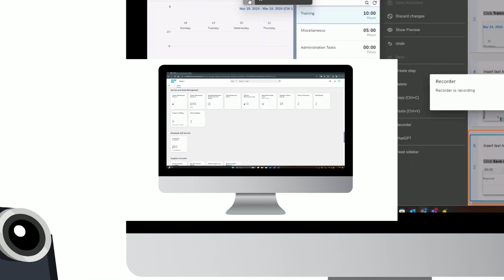SAP S/4HANA Migration: Alex’s Digital Transformation Journey with tts performance suite – Part 1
Are you facing challenges with the migration from SAP ECC to SAP's latest ERP, S/4HANA?
🔎 Join Alex, a dedicated Instructional Designer, as he navigates the complexities of the SAP S/4HANA migration in his rapidly growing company. Faced with the task of creating engaging and effective SAP S/4HANA training for a diverse, multilingual workforce, Alex finds himself overwhelmed by outdated training materials and employees resistant to change.
🍊 Just when Alex feels like he’s sinking under the weight of these challenges, he meets David, a seasoned Technology Adoption Consultant at tts. David introduces Alex to tts performance suite — a game-changer for anyone involved in digital adoption, ERP implementation and SAP S/4HANA training.
Check out part 2 of the story on our channel, as Alex faces new challenges of SAP migration